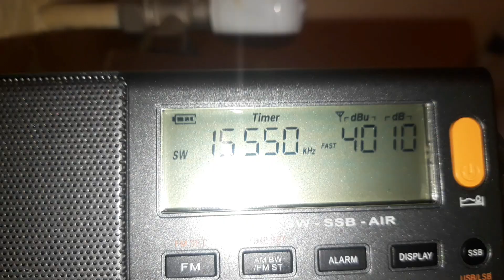Radio Dabanga 15550 kHz transmisor en Santa Maria Di Galeria Vaticano 11-jul-2024 1657utc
Recepción en España.

Reception in Spain, transmitter site Santa Maria Di Galeria Vaticano.